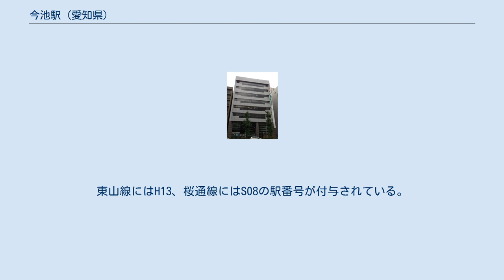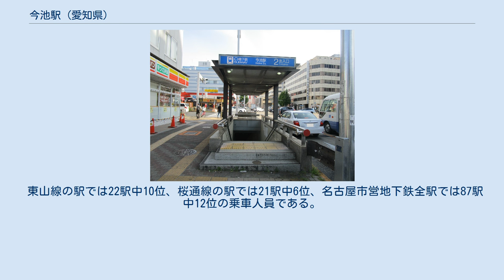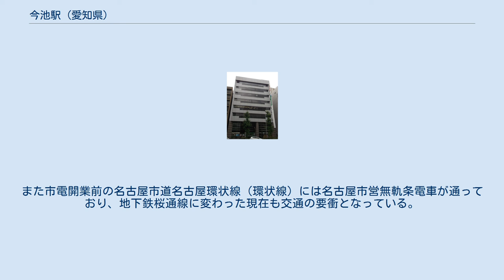今池駅 (愛知県)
今池_(名古屋市)
今池駅（いまいけえき）は、愛知県名古屋市千種区今池5丁目にある、名古屋市営地下鉄の駅である。
 東山線と桜通線が乗り入れている。
東山線にはH13、桜通線にはS08の駅番号が付与されている。
両線は西側（名古屋都心寄り）で並行しており、桜通線は東山線のバイパス路線の役割を担っているが、当駅を境に東側はそれぞれ分岐し別の方面へ向かう。
 桜通線駅務区今池管区駅が管轄する駅であり、国際センター駅から今池駅までの各駅を管理している。
桜通線運転区が当駅に設置されており、運転士の交代が行われている。
 2番出入口 西改札口 プラットホーム 東山線、桜通線ともに島式ホーム1面2線を持つ地下駅で可動式ホーム柵が設置されている。
アクセントカラーは、桜通線が藤色、東山線が青。
東山線ホームは15m車6両、桜通線ホームは20m車8両編成まで対応している。
 桜通線は当駅終着の列車があるため、徳重方面に渡り線及び、留置線を1本有する。
この留置線は縦に長く、20m級車8両を縦に2編成留置することが可能である。
 東山線西改札（西側）に「カフェ・ド・クリエ地下鉄今池駅店」が、同（東側）にコンビニエンスストア「ファミリーマート東山線今池駅店」が、及び同改札外にステーションATM（イオン銀行）が設置されている。
（桜通線ホームにコンビニエンスストア「ファミリーマート桜通線今池駅店」があったが、後に閉店。その店舗跡は現在使用されていない。）また、東山線ホーム直上のコンコースに今池地下街があったが後に廃止されており、一部が地上へのエレベーター設置スペースとして使われている。
 東山線 → 桜通線 : 桜通線が比較的深い位置にあるため、比較的長い距離の移動を要する。
同線ホームへは、東山線ホームの千種方にある階段またはエスカレーターで上がり改札階を経由し、エスカレーターで下るルートの利便性が比較的高い。
なお、東山線ホーム中程にある連絡通路からの通路および階段を経由して桜通線ホームまで達することも可能だが、23時20分以降は閉鎖となる。
エスカレーターは2021年3月16日に発生した火災で利用停止になっている（上りのみ再開済み）。
 桜通線 → 東山線 : 桜通線ホームの久屋大通方にあるエスカレーターで上がり改札階を経由し、東山線ホームへの階段を下る。
または、エスカレータ右の階段を上り連絡通路を経由し、東山線ホームへの階段を上る。
 ホームへのエレベーターは、かつては桜通線にのみ設置されていたが、新たに東山線ホームへのエレベーターも2011年12月21日より供用を開始した。
また、地上へのエレベーターはコンコース（2013年3月27日供用開始）に設置されているほか、コンコースと直結する今池ガスビル（9時から22時）のものが案内されている。
桜通線ホームと西改札口付近を結ぶ乗り換え用エレベーターは2021年6月11日に供用を開始した。
 年度別乗車人員は以下のとおりである。
なお、乗り換え人員は含まない。
 東山線の駅では22駅中10位、桜通線の駅では21駅中6位、名古屋市営地下鉄全駅では87駅中12位の乗車人員である。
 イオン今池店、2016年10月30日撮影 今池NMビル 詳細は今池 (名古屋市)を参照。
 名古屋の古くからの歓楽街の一つであるほか、商業施設（イオンなどの大型店舗を含む）も多くある。
かつては映画館も多かったが近年は減少傾向にある。
また、パチンコ店も多い。
 駅周辺の一角には中高層店舗、事務所ビルが林立する商業地区がある。
 地下鉄今池駅は東西に延びる錦通と南北に延びる名古屋市道名古屋環状線（環状線）との交点の地下に位置している。
1974年までは名古屋市道名古屋環状線（環状線）の道路上を名古屋市電循環東線が通っており、付近に今池電停が存在した。
また市電開業前の名古屋市道名古屋環状線（環状線）には名古屋市営無軌条電車が通っており、地下鉄桜通線に変わった現在も交通の要衝となっている。